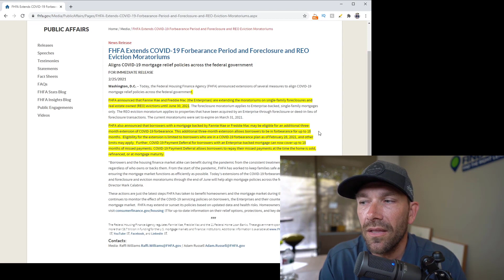Evictions and Mortgage Forbearance has once again been EXTENDED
Once again, the FHFA has extended both the eviction and foreclosure moratorium in addition to extending the mortgage forbearance period.  How long will the eviction moratorium be extended?  How long do you have to request forbearance from your lender?  In this video, we discuss the recent extension from the FHFA who oversees Fannie Mae and Freddie Mac and what you should do if you need to request forbearance mortgage.

How do you think the  foreclosure moratorium extension will affect the housing market?  How long do you believe they will continue to extend the eviction moratorium and how will this ultimately affect the housing market 2021?

Do you have questions about Real Estate?  Want to get connected with a Top Producing Real Estate Agent or Mortgage Professional in your market?